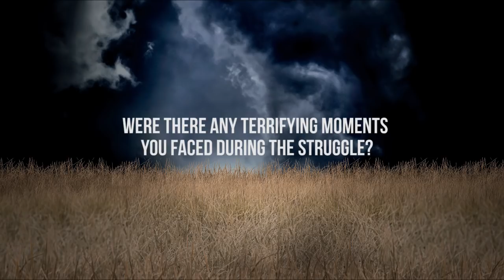27 GUNS ICONS: Maj. Gen. Kahinda Otafiire, Col. Fred Mwesigye & Maj. Gen. Jim Muhwezi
Maj. Gen. Kahinda Otafiire, Col. Fred Mwesigye and  Maj. Gen. Jim Muhwezi talk about their experiences during the bush war  and the struggle for Uganda's liberation.

In cinemas 13th September, 2018.